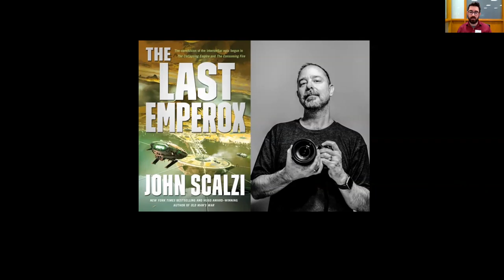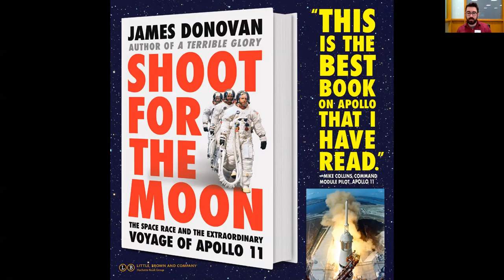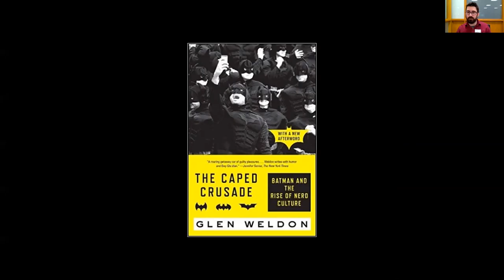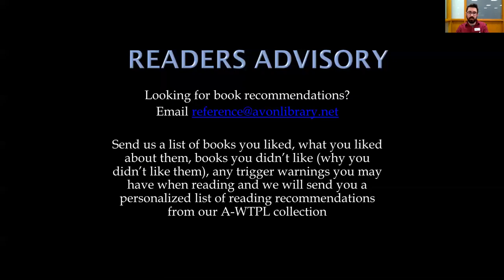Book Talk with Ryan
Avon-Washington Township Public Library's reference librarian, Ryan, talks about some of his favorite books that are available to check out at the library.  Visit avonlibrary.net to browse our collection.